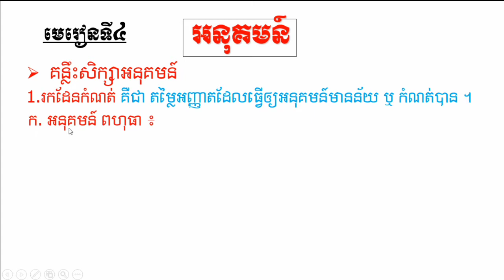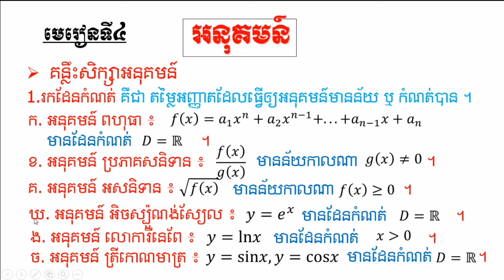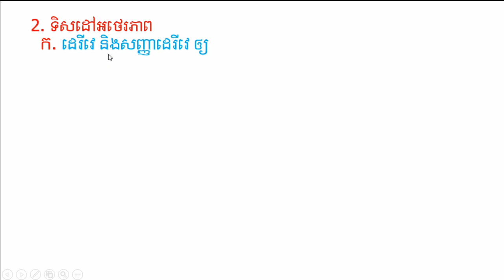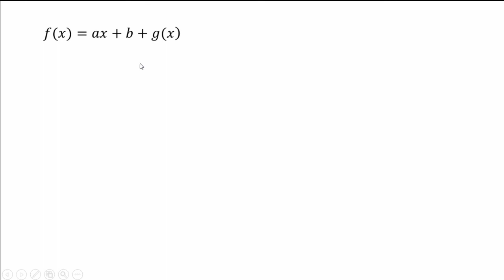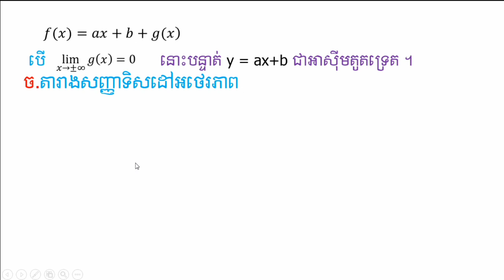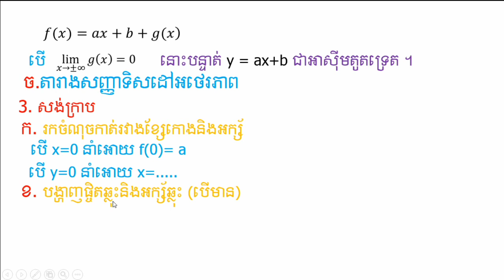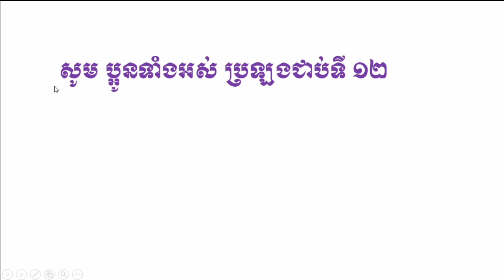មេរៀនទី04 អនុគមន៍ សម្រាប់ត្រៀមប្រឡងបាក់ឌុប2020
សូមជួយចុចជាវនិងshare សូមអរគុណ។
សូមជួយចុចជាវនិងshareដើម្បីទទួលបានvideo ថ្មីៗសូមអរគុណ។
សូមអភ័យទោសរាល់កំហុសដោយអចេតនានិងទទួលការរិះគន់ដើម្បីស្ថាបនា។សូមអរគុណ
ខ្ញុំមានវិធីដូចជា
-រៀនធ្វើលំហាត់តូចៗឲ្យបានច្រើន
-ត្រូវរៀនពីមូលដ្នានគ្រិះនៃលំហាត់នីមួយៗឲ្យបានច្បាស់លាស់
-ត្រូវខិតខំស្រាវជ្រាវលំហាត់តាមរយ: YouTube
-ពេលរៀនត្រូវយកចិត្តទុកដាក់ស្តាប់គ្រូនិងអ្នកចេះជាងយើងពន្យល់
-ត្រូវមើលលំហាត់ដែលយើងមិនចេះឲ្យបានច្រើនដងនិងចំណាំទុក
-តក់ត្រាលំហាត់ដែលយើងចេះក្នុងសៀវភៅហើយធ្វើម្តងទៀត។ល។